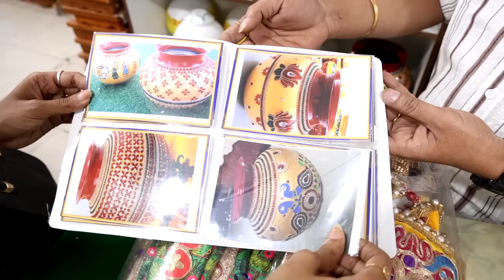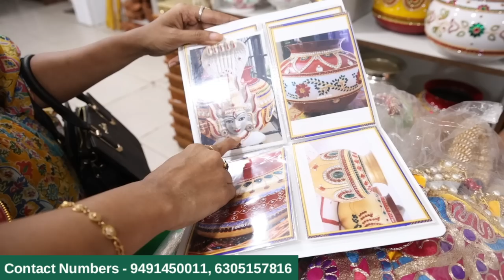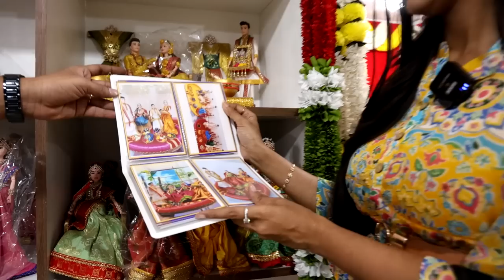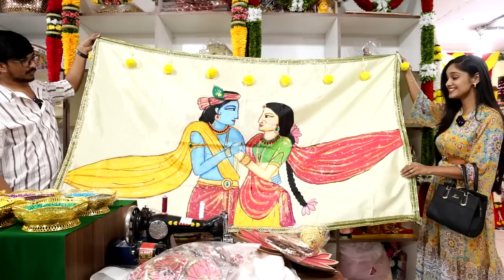నేను, Amardeep కొత్త ఇంటి కోసం తీసుకున్న Item's 🥰 || Tejaswini Gowda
A New House, A new Journey with Amardeep || Watch our Pooja Section Shopping!!

Sri Sri Gayatri Pooja Stores
Shop no 101
Above Ratnadeep supermarket Kondapur junction
Hyderabad
500084

JNTU Branch Details :
Sri Gayatri Pooja Stores
LIG - 73, Opp MRO Office,
Dharmareddy Colony Phase 1,
Flower Market Road, JNTU Kukatpally, Hyderabad

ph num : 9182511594